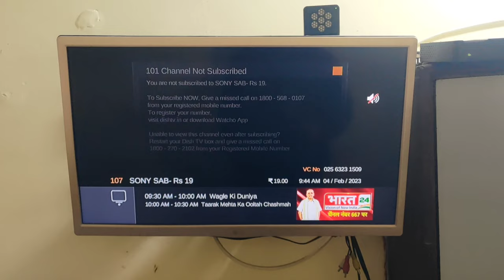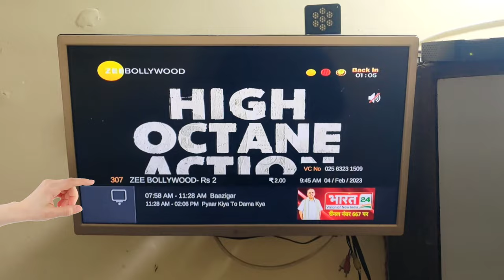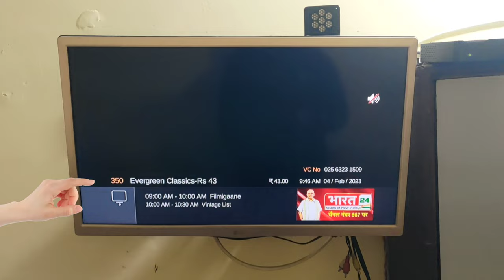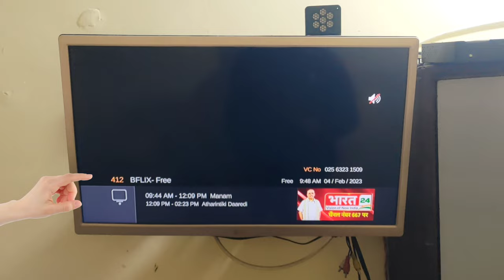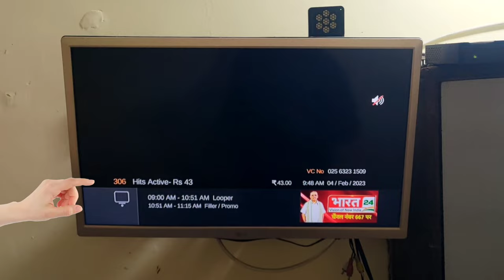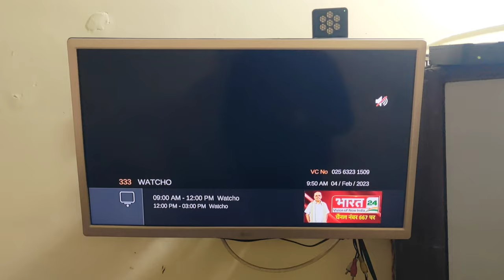Dish Tv Hindi Movies Channel List | Dish Tv Movies pack | Dish Tv Recharge Plan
Aaj is video me, mene Apko Dish Tv Set Top Box me Only Movie ke channel kese add karne hai,is video me bataya hai, ummeed hai aapko video Pasand ayegi video ko like or share jaroor karte jana 🙏 dhanyawad